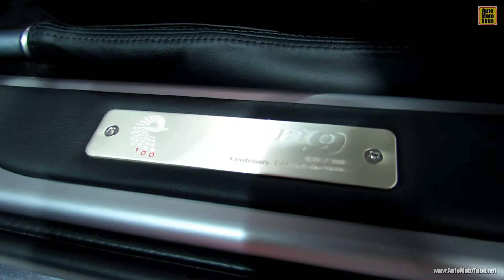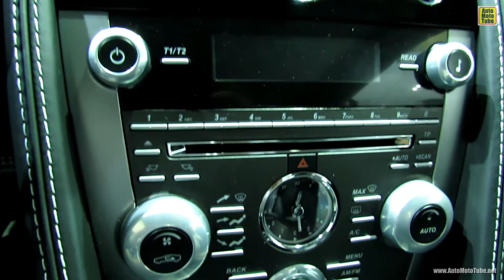2013 Aston Martin DB9 Centenary Edition - Exterior, Interior Walkaround - 2013 Frankfurt Motor Show